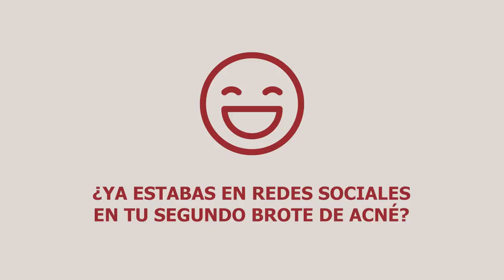LA VIDA CON ACNÉ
El acné es una enfermedad seria de la piel y toma tiempo. Espero este video nos sirva a todos para ser más conscientes de la realidad que viven muchas personas día a día debido a las inseguridades que ocasiona tener este problema en al piel.

Descuento con mi código BESHORTS en dermaexpress.com.mx en cualquier compra de Bioderma.